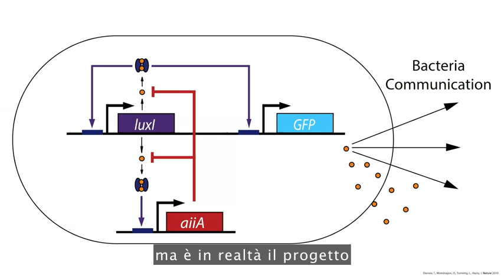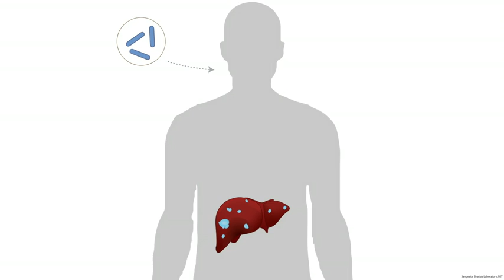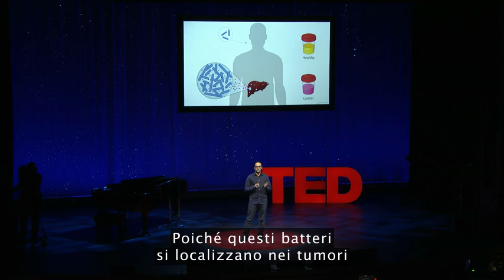TEDItalia - Tal Danino: È possibile usare batteri per diagnosticare il cancro (e forse curarlo)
Il tumore al fegato è uno dei più difficili da diagnosticare, ma il biologo di sintesi Tal Danino, seguendo un ragionamento laterale, ha avuto un'idea: perché non creare un batterio probiotico, ingeribile, "programmato" per rilevare il tumore del fegato? La sua intuizione sfrutta qualcosa che abbiamo appena iniziato a capire sui batteri, ovvero il quorum sensing, che sarebbe la capacità di fare qualcosa in modo sincronizzato al raggiungimento di una massa critica. Danino, un TED Fellow, spiega come funziona il quorum sensing e come la collaborazione di batteri intelligenti potrebbe arrivare un giorno a rivoluzionare la terapia contro il cancro.

*** Diventa Fan ***